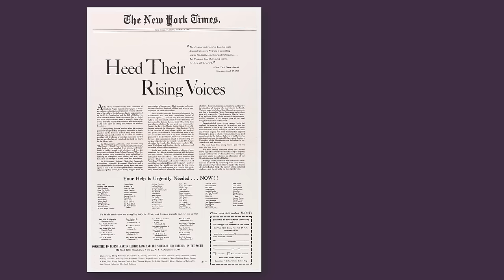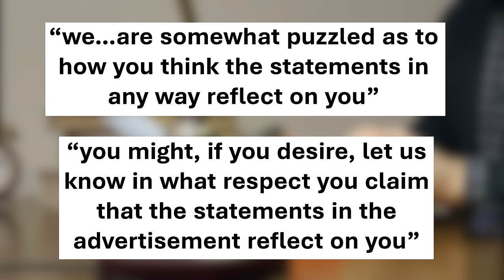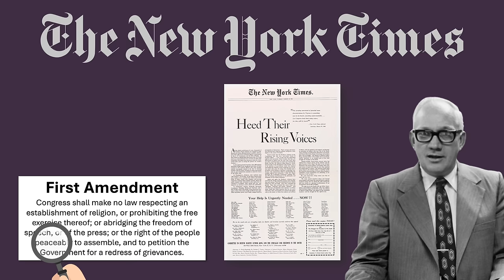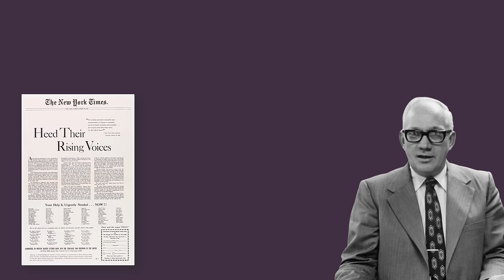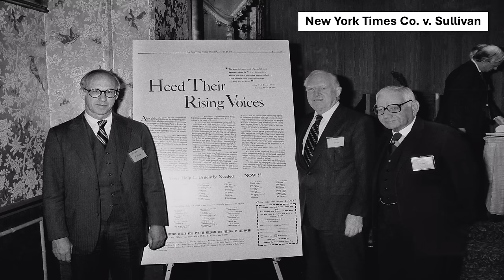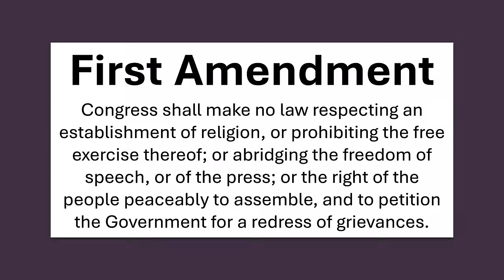Why Most People Lose Defamation Lawsuits | New York Times v. Sullivan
In episode 70 of Supreme Court Briefs, a police commissioner sues the New York Times for defamation after it runs an ad that talks trash about his department.

Produced by Matt Beat (Beat Productions). Music by @ElectricNeedleRoom(Mr. Beat's band).

The New York Times publishes a full-page advertisement called “Heed Their Rising Voices,” which aimed to shine a spotlight on the persecution of and violence against civil rights protestors throughout the South. It specifically talks trash about the Montgomery, Alabama police force, saying that they had arrested Dr. Martin Luther King, Jr. seven times and that “truckloads” of them had stormed the Alabama State College. So uh…yeah…the ad had definitely stretched the truth. When Montgomery’s police commissioner, L.B. Sullivan, saw the ad, he was like “what the heck?!?” He viewed it as a personal attack on him and his entire police force.

Even though the ad didn’t specifically name Sullivan, he decided to write the New York Times anyway, asking the newspaper to publish a retraction of the ad. In other words, Sullivan wanted the New York Times to take it all back and admit to publishing false information. Well, the New York Times issued no such retraction. Instead, its lawyers wrote Sullivan a nice little letter that said the newspaper had no good reason to publish a retraction. Specifically, their letter said, “we…are somewhat puzzled as to how you think the statements in any way reflect on you,” adding, “you might, if you desire, let us know in what respect you claim that the statements in the advertisement reflect on you.”

Uh-huh. Sullivan didn’t like that so much, either. He sued the New York Times, saying the newspaper broke Alabama’s law for libel, a type of written defamation that hurt the reputation of someone or something. He also sued four African American ministers mentioned in the ad. After this, the New York Times did issue a retraction, but only for the Governor of Alabama, John Patterson….not Sullivan. In the Circuit Court of Montgomery County, Sullivan only had to prove that the New York Times published mistakes and that they probably hurt his reputation. The court sided with Sullivan, ordering the New York Times to award him with $500,000 in damages, which is nearly $5 million in today’s money. The New York Times appealed to the Alabama Supreme Court, but it agreed with the lower court. After this, the newspaper appealed again, this time to the SUPREME Supreme Court, who agreed to hear oral arguments in January 1964. The New York Times, of course, argued that the freedom of speech and freedom of the press parts of the First Amendment protected their right to publish that ad. It also argued that Alabama’s libel law specifically went against the First Amendment.